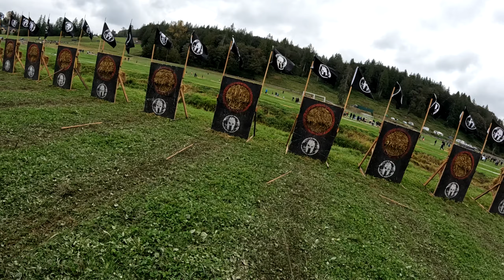Will Spartan 24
Will and friends do the 9/24 Spartan 6k in Seattle!